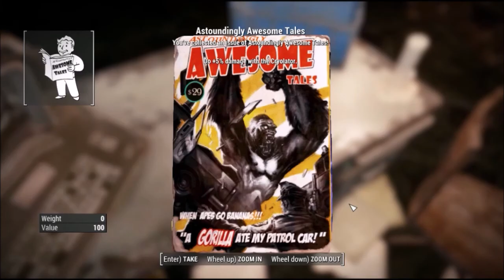Fallout 4 Survival 100% - Ep. 23 - Taffington Boathouse, Bunker Hill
Clearing Taffington Boathouse, and getting two more power armors. Officially in the Railroad.  Obtained Astoundingly Awesome Tales Issue # 9.  Obtained live and love issue # 7 at Bunker Hill